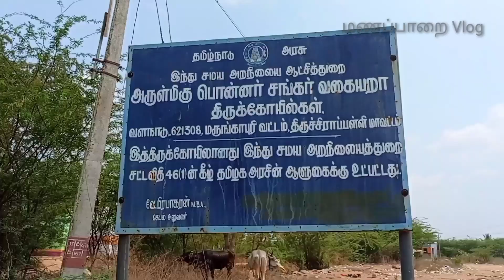Veerapur ponnar sangar|பொன்னர் சங்கரை பற்றி அருள்வந்து எடுத்து கூறிய தங்காள்